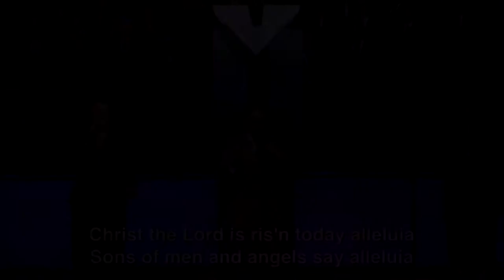FBCIT: Christ the Lord is Risen Today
First Baptist Church performing "Christ the Lord is Risen Today"